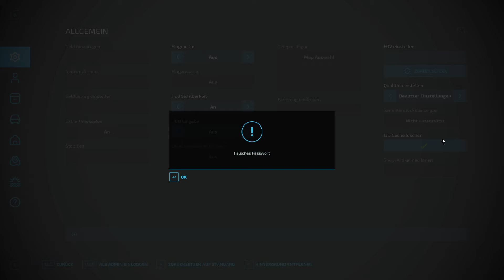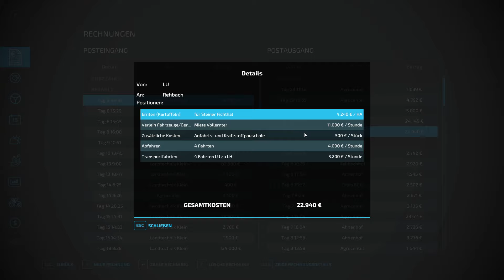True Farming 2 #201 - Wir hängen mit dem Anhänger fest - Farming Simulator 22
☑️True Farming 2 Side Storys Stefan Schmitt - Wir hängen mit dem Anhänger fest - Farming Simulator 22